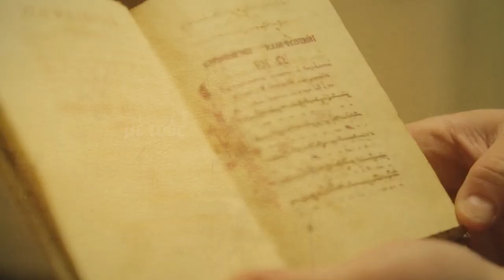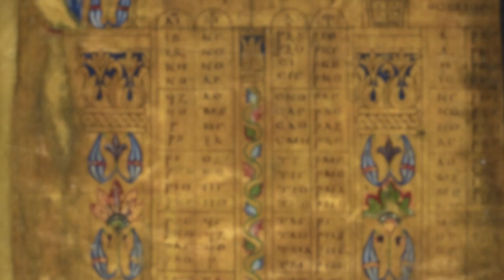ΑΠΟΡΙΕΣ ΨΑΛΤΟΥ 6 - Διονύσιος Γούτσες, μέρος ΣΤ΄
Σειρά εκπομπών στην οποία ο Κωνσταντίνος Φωτόπουλος και ο Κωνσταντίνος Μπουσδέκης συνομιλούν με ψάλτες που έχουν διαγράψει τη δική τους πορεία και έχουν αφήσει το αποτύπωμά τους στον χώρο της ψαλτικής.

Στο παρόν επεισόδιο προβάλλεται το έκτο μέρος (από τα οκτώ συνολικά) της συνέντευξης με τον Διονύσιο Γούτσε, πρώην Πρωτοκανόναρχο του Άρχοντος Πρωτοψάλτου Θρασύβουλου Στανίτσα. Μέσα από τα πλούσια βιώματά του και τη μακρά του πορεία ο Διονύσιος Γούτσε μεταφέρει την ατμόσφαιρα μιας άλλης εποχής και ενός άλλου κόσμου.
Στην εκπομπή ακούγονται ηχητικά αποσπάσματα και προβάλλονται φωτογραφίες από το προσωπικό αρχείο του Διονυσίου Γούτσε, τον οποίο ευχαριστούμε για την ευγενή παραχώρησή τους.

Η φωτογραφία με τον Διονύσιο Γούτσε σε παιδική ηλικία αντλήθηκε από το βιβλίο του Χρ. Τσιούνη, «Θρασύβουλος Στανίτσας, Άρχων Πρωτοψάλτης της Μ. τ. Χ. Ε. 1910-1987, αναμνήσεις και αφηγήσεις», εκδόσεις Φανάριον, Αθήνα 2003 και προέρχεται από το αρχείο Λυκ. Πετρίδη.

Το πρώτο ηχητικό που ακούγεται στο παρόν επεισόδιο προέρχεται από τη Συλλογή του Πανεπιστημίου του Χάρβαρντ και αποτελούν υλικό από την έρευνα και τις καταγραφές που έκανε η μουσικολόγος Laura Boulton τις δεκαετίες του '50 και του '60 στον χώρο της Ορθόδοξης Ανατολής. Το αρχείο είναι προσβάσιμο στον παρακάτω σύνδεσμο:

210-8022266